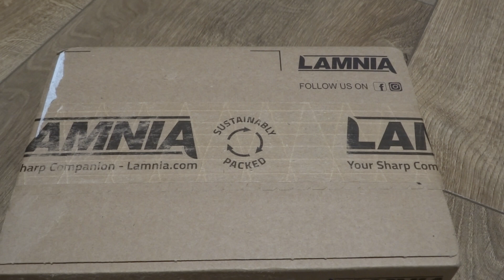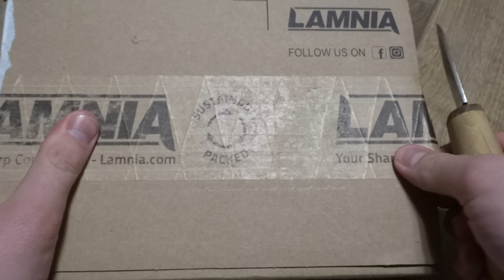Odpakowanie mikołajkowego prezentu. Odpakowanie #16.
Dzień dobry, dziś znów otwieram paczkę. :)

W paczce - jak łatwo się domyślić - nóż.
Wiem, że film jest chaotyczny, ale dawno nie nagrywałem, i to widać.

Mimo wszystko, jeżeli film Ci się spodobał, zapraszam do subskrypcji i podzielenia się opinią o nożu w komentarzu.

Zdrowia! :P